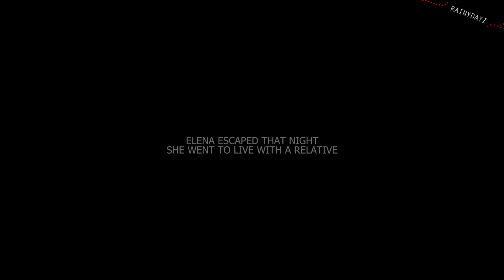VD ×•× Delena - Utopia [AU] Part 2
Well... wow... I didn't know that people would love the first part of my first ever AU video this much :o I'm really glad and proud you liked it :) Hope you'll enjoy the part 2.

I think this AU story will have 3 or 4 parts, I don't know yet.

Some people will maybe find the story a bit slow but I don't want to do it too quicky and... screw it up :x I prefer do it my own way... hope you'll understand my point of view :)

I wanna ask something: Do you guys having some troubles to answer your PM? Cause I can send PM easily, but since friday I can't reply. It says: "An error occured during validation. Please enter a comma-separated list of users" even though I'm answering one user O.o

So, since it doesn't work well, if you have questions regarding my videos, please ask me on my comment box here or on my channel, I promise I'll answer everyone :)

Thanks to my sweetie LouBable for her help. She's kind of my beta reader XD I'm french so it's easier for me to let her watch my vids before uploading them. She can tell me if I made some mistakes :)

See you on part 3. I will work on another project before doing the next part :)